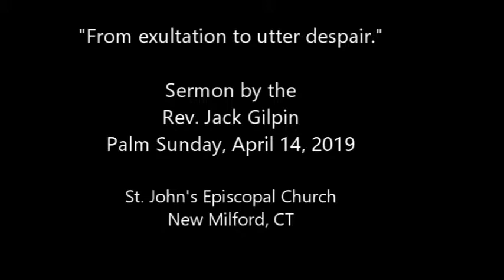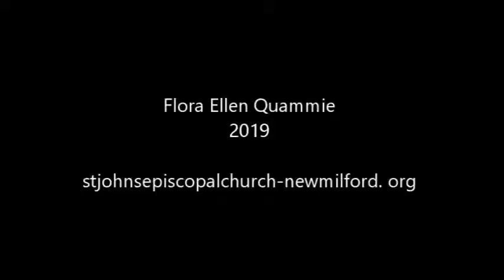"From exultation to utter despair"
Sermon by the Rev. Jack Gilpin, Palm Sunday, April 14, 2019 at St. John's Episcopal Church in New Milford, CT.